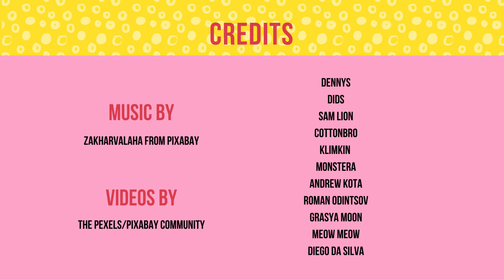Ultimate Funny Cat Compilation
A humorous compilation of short videos with memes of cute cats doing all sorts of funny things. Please enjoy watching these wonderful pets perform in this short video.